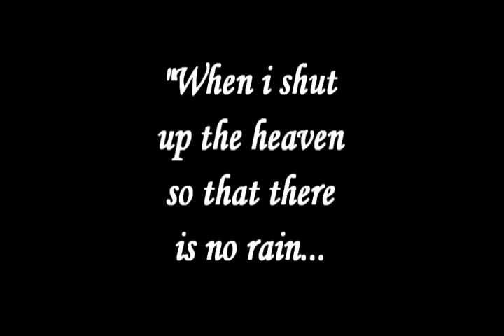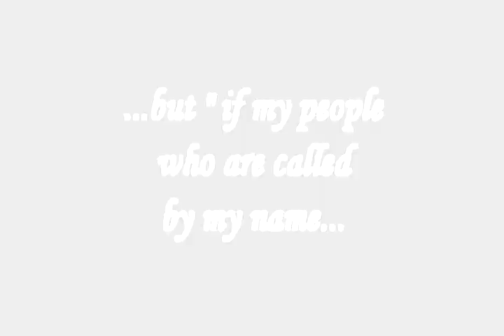Heal Our Land (11-30-09) Official Trailer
12 Hours Non-Stop Prayer, Fasting and Worship To Our Lord Jesus Christ
Come and Join Us on November 30,2009 Monday 9am-9pm at Agape Christian Church
for more info! just comment on this video! God bless You!
Philippines desperately need the hand of our Almighty God "Every Prayer Counts"